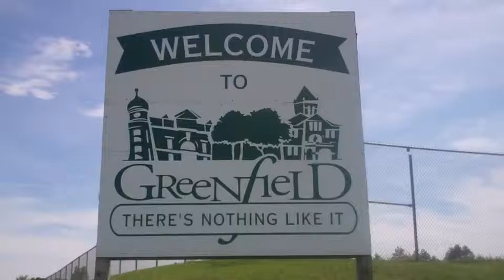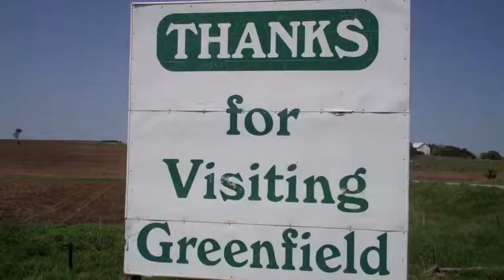Nodaway Valley CSD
Promotional Video  by Jordan A - 2012